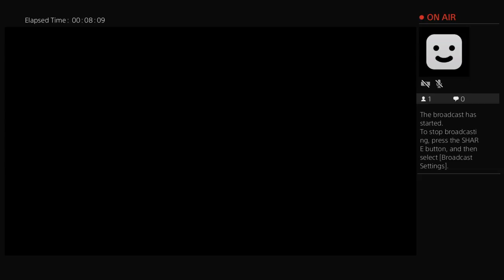MLB The Show Live